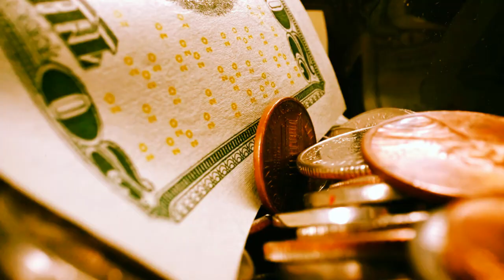5 минут назад / жить не буду / Боярский , печальные новости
5 минут назад / жить не буду / Боярский , печальные новости
о семье Михаила Боярского
В данном видео последние новости о состоянии здоровья семьи Михаила Боярского, самого Михаила Боярского и ее дочери Елизаветы